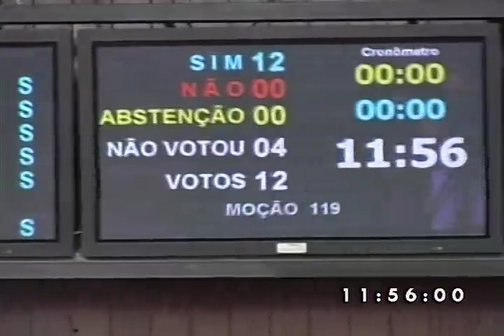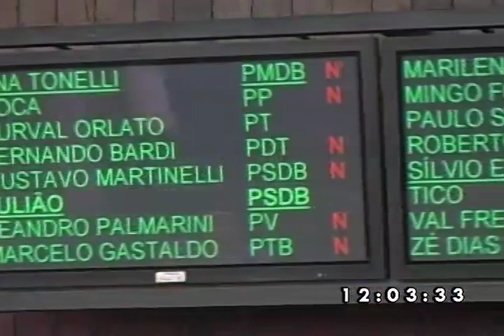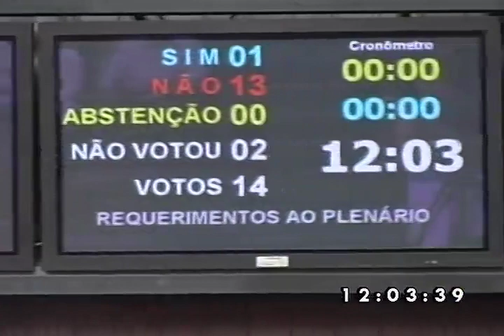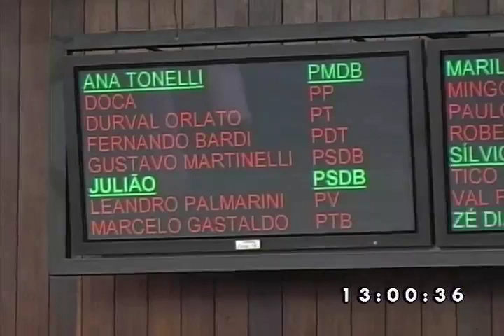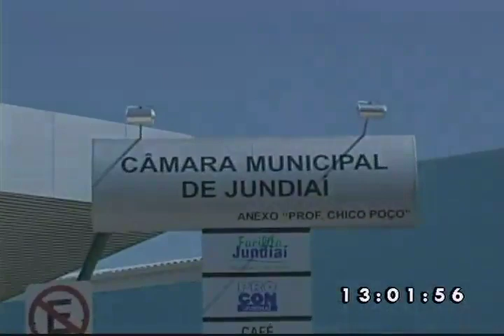91ª Sessão Ordinária 01 02 11 parte 2